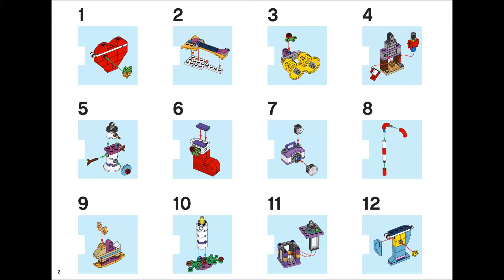Lego Friends 41353 - Lego Friends Advent Calendar - Building Instructions